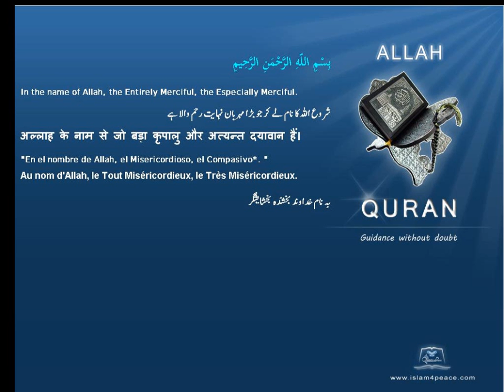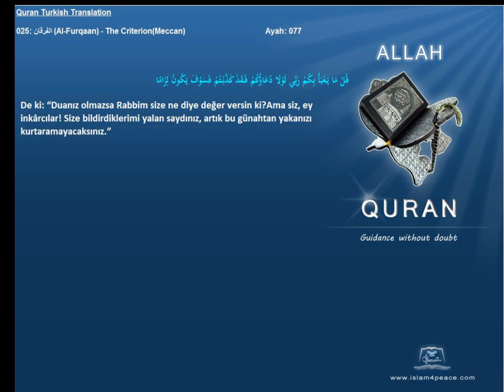Quran Turkish with Arabic 025 الفرقان Al Furqaan The CriterionMeccan Islam4Peace com